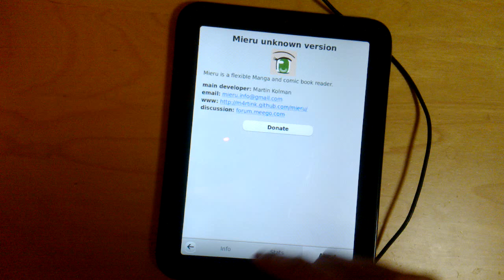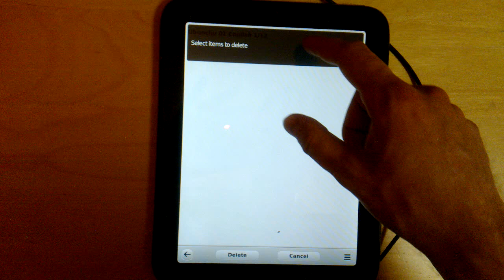Mieru on the HP Touchpad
Mieru running in Ubuntu 12.04 chroot (upgraded from the 11.04 default version in PreWare) on the HP Touchpad under WebOS. It is using on-device compiled QtComponents (version from git, with libmeegotouch and other unnecessary dependencies disabled in configure, don't forget to change the hardcoded 854x480 screen size) with Blanco theme copied from MeeGo SDK. Other dependencies (Python, PySide, Qt) were readily available in the Ubuntu repositories.

It is unfortunately not very usable due to very slow and laggy page panning.